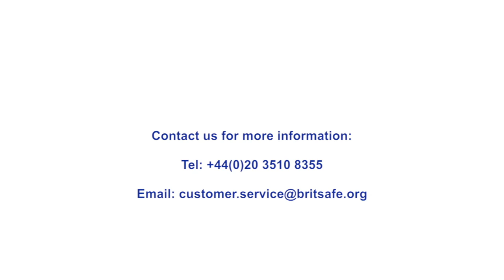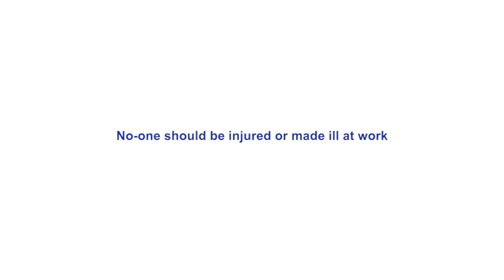Sharing Good Practice seminar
Seminar is being held in Cardiff on 20 May, 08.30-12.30, exploring the latest in health and safety.

Venue: Thistle Cardiff City Centre
The Parc, Park Place
Cardiff
CF10 3UD